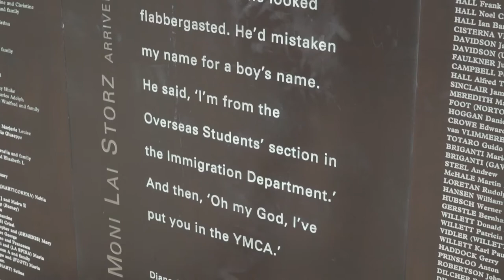Finalist 25 Chinese Australian history in Sydney –Justin